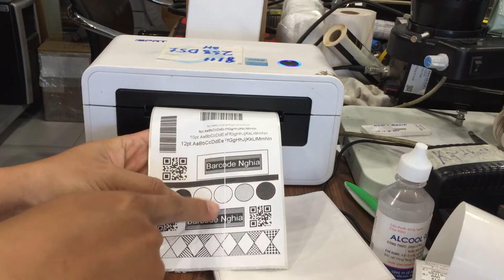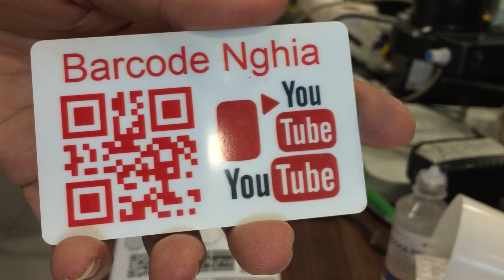✅ SP410 lỗi xước đầu in không thể sửa được. Lỗi hay gặp ở máy in mã vạch in giấy nhiệt trực tiếp